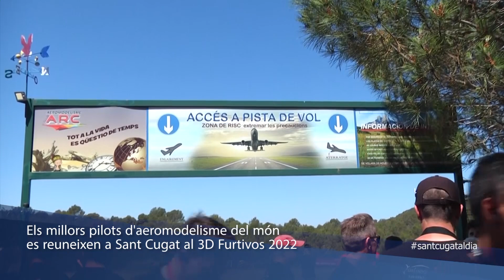Els millors pilots d'aeromodelisme del món es reuneixen a Sant Cugat